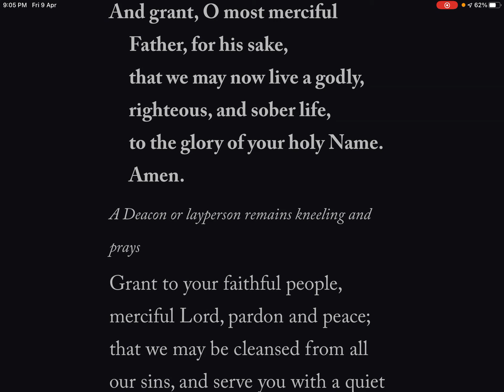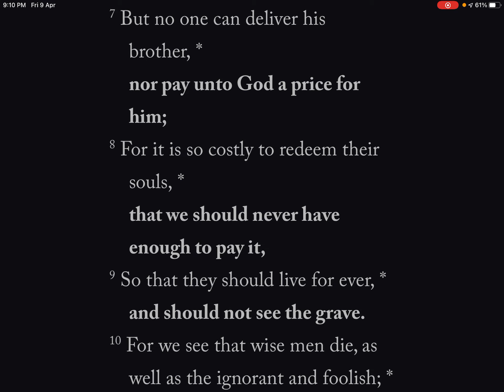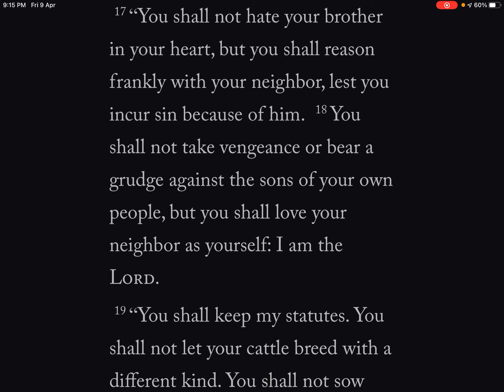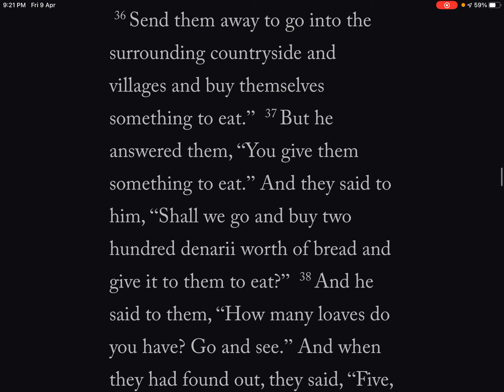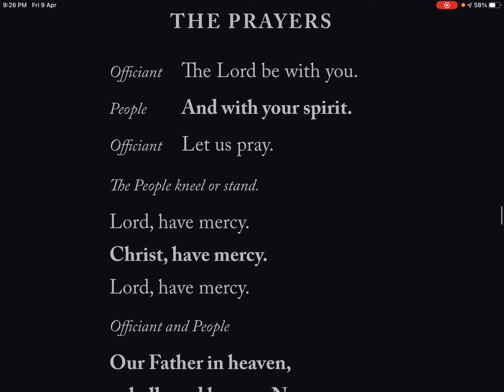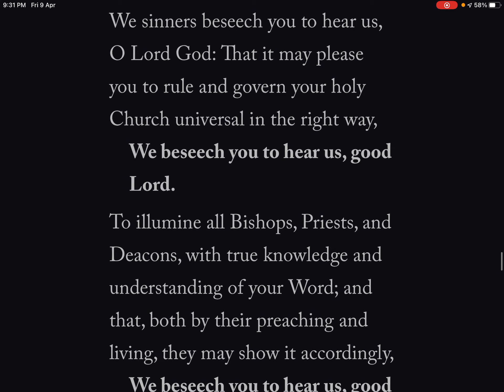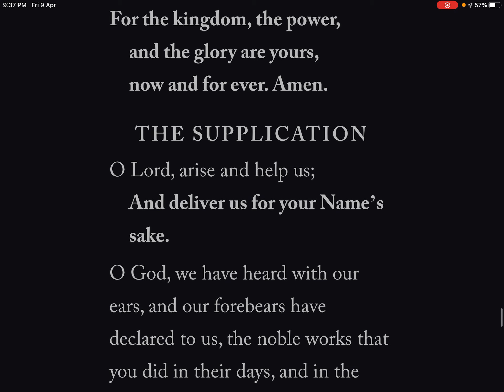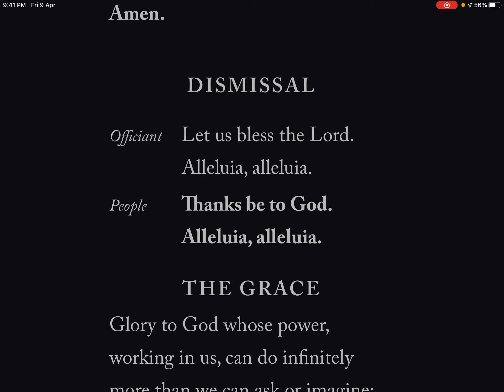Daily Office, Evening Prayer, Friday April 9, 2021